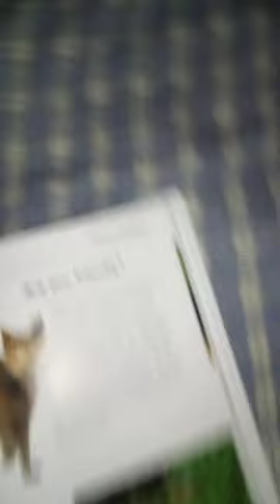Completely by accident I chose this book